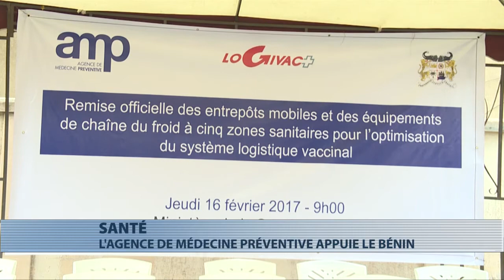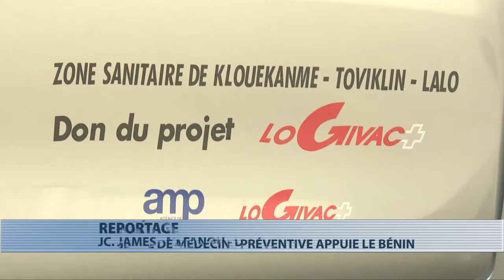L'AMp offre des entrepôts mobiles et des équipements de chaîne de froid au Bénin